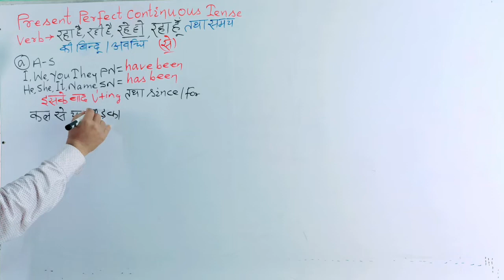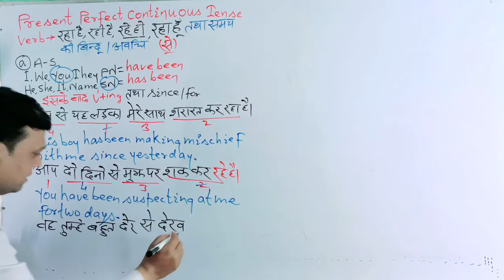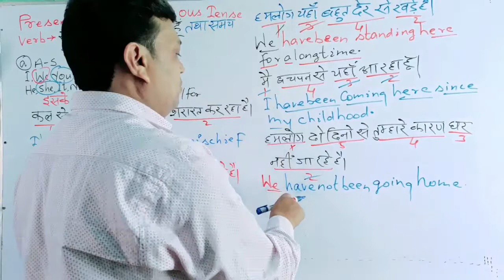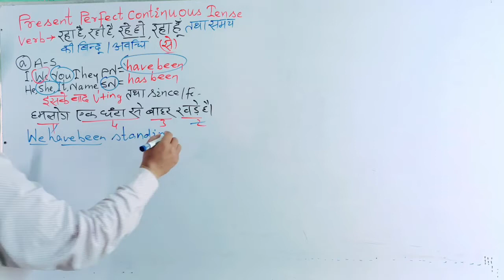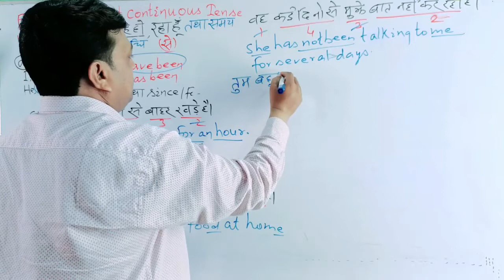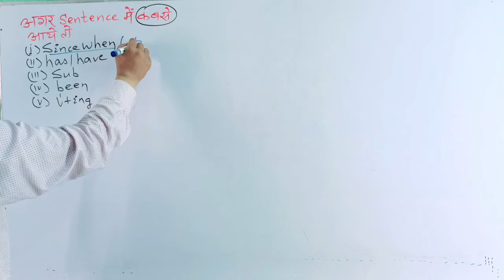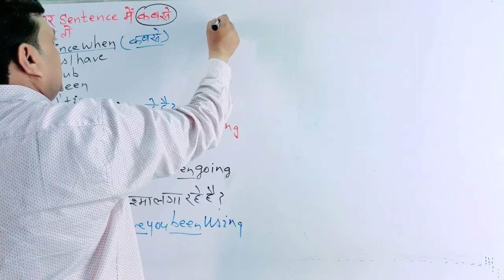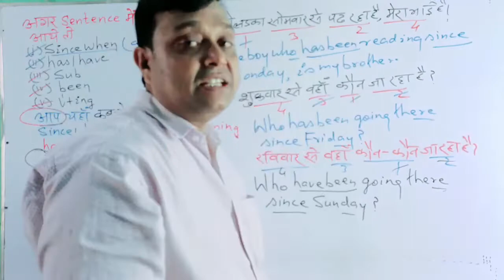Present Perfect Continuous Tense for higher classes and spoken English by Zia Qamar Sir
How to solve the long questions of Present Perfect Continuous Tense || learn on my channel easily & be tension free ||